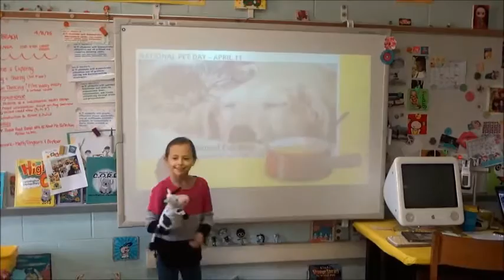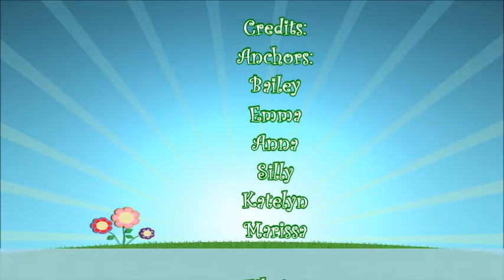Wakey, Wakey Koalas Monday, April 11, 2016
The 3rd grade BEACH students did a great job anchoring the show!